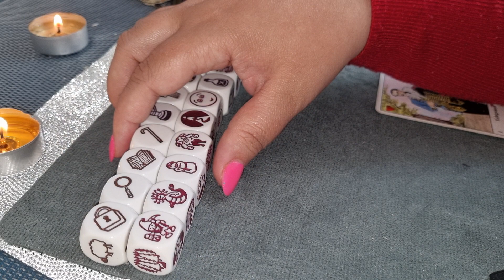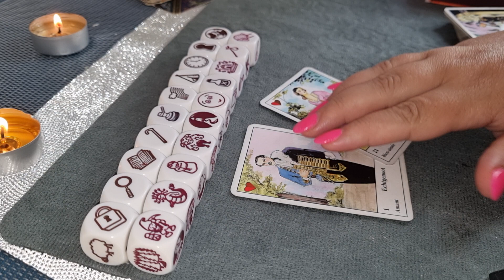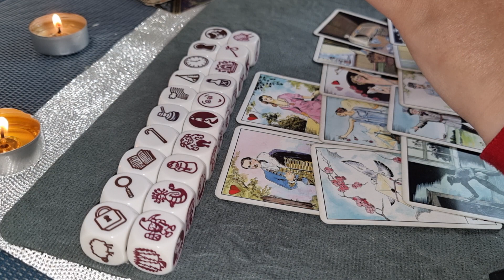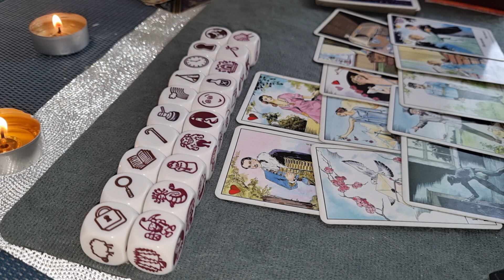BALANȚĂ ZARURI DRAGOSTE MAI 2023 -0031617555222